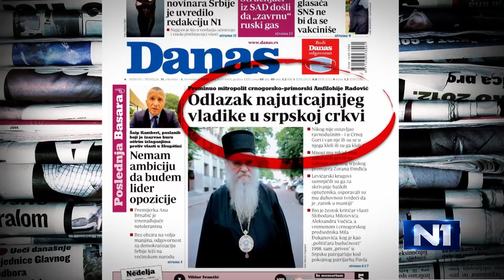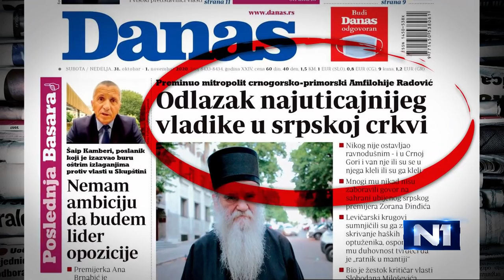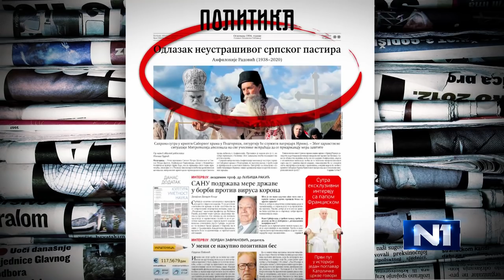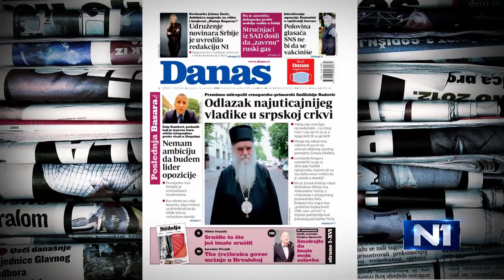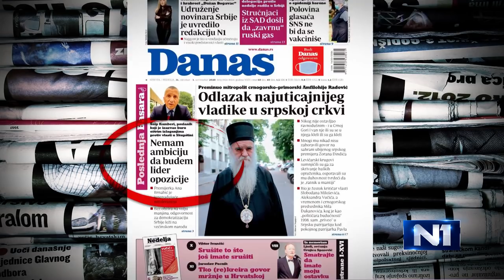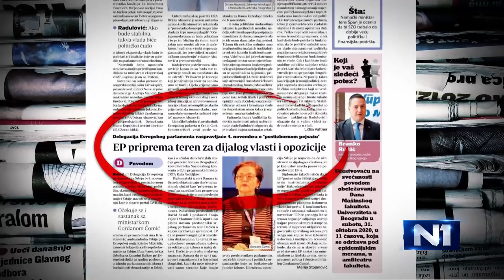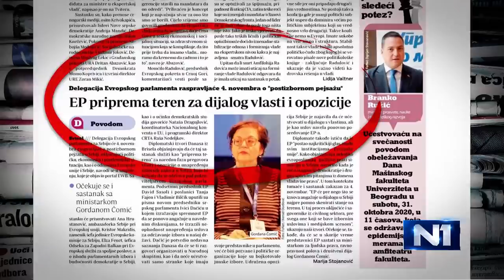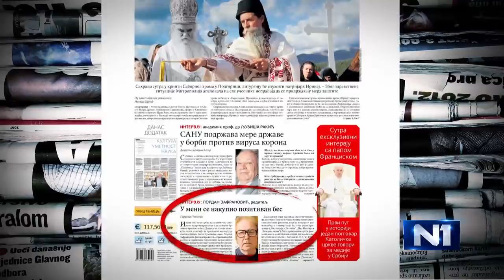Kovačević: Dačić može da otpeva dijalog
Dramski pisac Siniša Kovačević smatra da je sramota i reći negde, u nekoj uređenoj državi, da imamo Ministarstvo za dijalog. Upitan da li razgovore vlasti i opozicije može da povede novi predsednik Skupštine, Ivica Dačić, kaže da on može da otpeva, samo malo da promeni repertoar. Opozicija mora, naglašava, da postavi uslove ne samo pred RTS, već i pred ove ostale televizije s nacionalnom frekvencijom. Govorio je i o smrti mitropolita Amfilohija, izražavajući žaljenje što posao, kad je u pitanju formiranje vlasti, nije otposlovao do kraja.  Više na